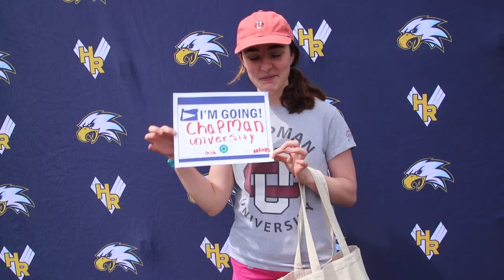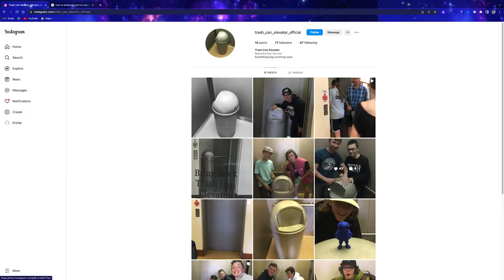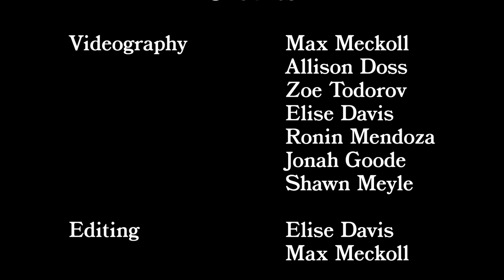2023 HRVHS Senior Video- Glorious